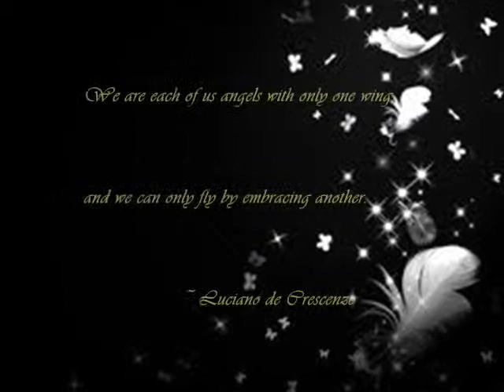One-winged angels..wmv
first vid. first time with movie maker. from online game: second life :) enjoy :)

song: angels by robbie williams